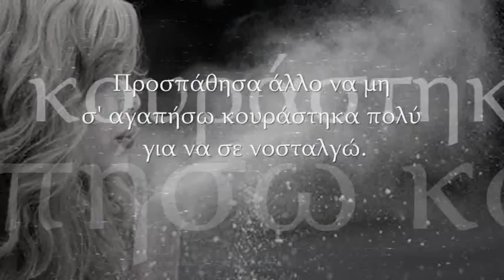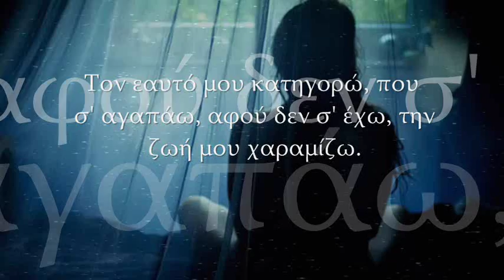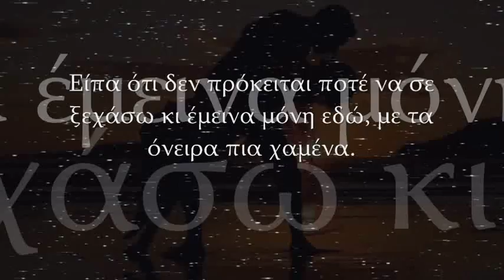Σε νοσταλγώ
Τρίτη, 23 Αυγούστου 2011

''Andre Rieu''  Romeo & Juliet
Παρέχεται μετά από άδεια από αυτούς τους κατόχους περιεχομένου:
Οντότητα: Sony ATV Publishing. Τύπος περιεχομένου: Μουσική σύνθεση